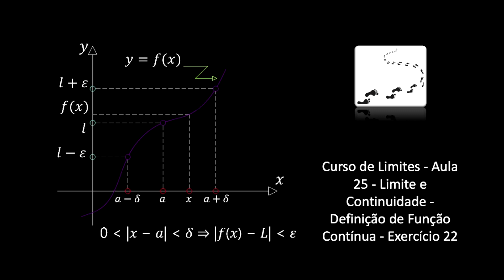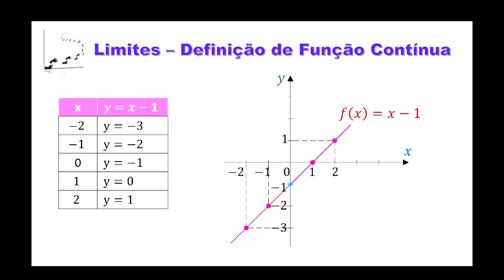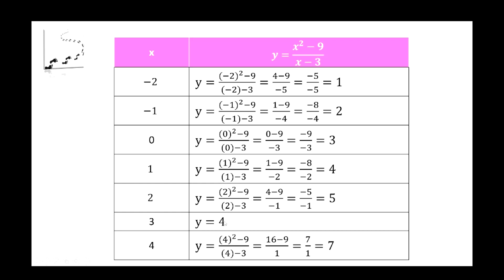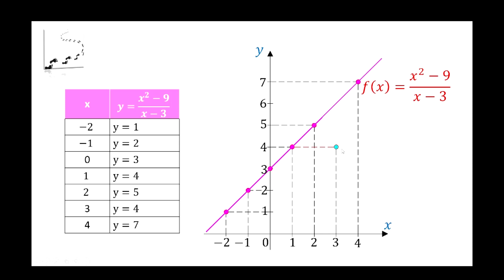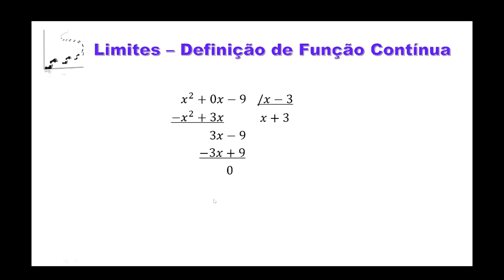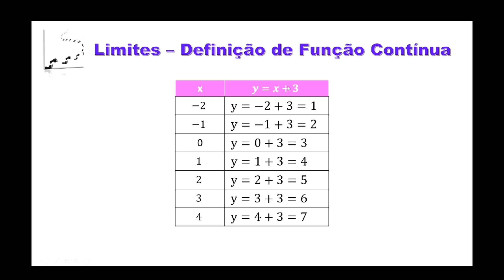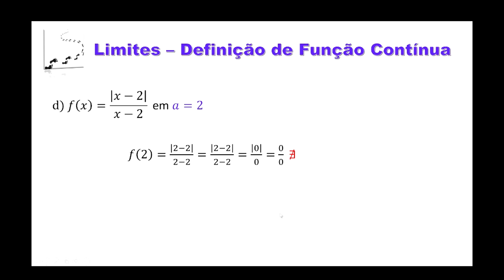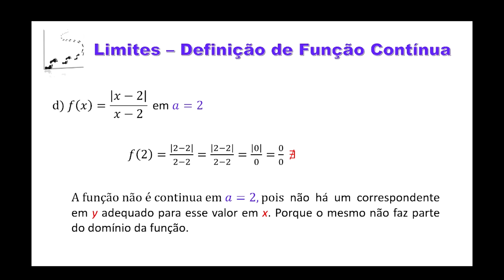Curso de Limites Aula 25 Limite e Continuidade Definição de Função Contínua Exercício 22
Pix: @passoapasso_